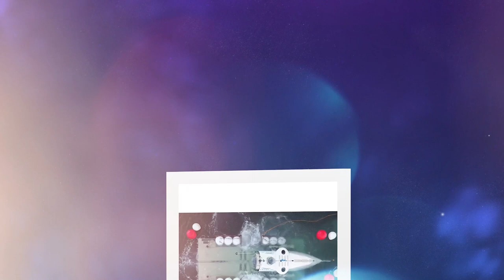সমুদ্র গভীরে এই মাছটিও থাকে কিন্তু তারা কেন মরে না The submersible Titan, owned by OceanGate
৫ জন যাত্রীসহ যেই OceanGate মিনি সাবমেরিনটা (submersible) ধ্বংস হয়েছে - কোনো কোনো এক্সপার্টরা নাকি প্রথম দিনেই নিজেদের মাঝে এই আশংকা প্রকাশ করেছিলেন।

হারিয়ে যাবার পর OceanGate-এর সন্ধান পাবার আগ পর্যন্ত অনেকেই ইমোশনাল কিছু লেখা লেখি করেছেন, যেখানে কেউ কেউ বলেছেন, সেই ৫ জন হয়তো এতোক্ষণে আফসোস করছে কেনো এই ভ্রমনে এলাম! কিংবা হয়তো তারা একে অপরের সাথে ঝগড়া মারামারি করছে, একজন আরেনজনকে দোষারোপ করছে! কেউ লিখেছেন তারা অনেক ধনী, তারা হয়তো তাদের সমস্ত সম্পদের বিনিময়ে বাঁচার আকুতি জানাচ্ছে!

কিন্তু এখন জানা গেছে এটা ছিলো catastrophic implosion, যা ঘটেছে মাত্র ২০ মিলি সেকেন্ডে! অর্থাৎ আমরা একবার চোখের পলক ফেলতে যতটুকু সময় নিয়ে থাকি - সেই সময়ের মাঝেই। অর্থাৎ সেই ৫ জনের কেউ ধারনা, কল্পনা বা চিন্তা করার সুযোগটাই পায়নি যে, এখুনি চোখের পলকে তাদের মৃত‍্যু হবে!

এই বিষয়টাই আমাকে নাড়া দিয়েছে। আমরা অনেকেই মনে করি থাকি যে, জীবনের কোনো একটা সময় তওবা করে নেবো, অনেক কান্না কাটি করে আল্লাহর কাছে ক্ষমা চেয়ে নেবো, বৃদ্ধ বয়সে হাজ্জে গিয়ে আল্লাহর কাছে মাফ চেয়ে নেবো এবং তারপর থেকে আর কোনো গুনাহ করবো না। কিন্তু কখন কিভাবে মৃত্যু হয়ে যাবে তা আমাদের ধারণার বাইরে। বিশেষ করে যখুনি কোনো গুনাহের কাজে থাকবেন, ভয় পাবেন এটা ভেবে যে, এখুনি মৃত্যু হতে পারে! গুনাহে লিপ্ত থাকা অবস্থায় মৃত্যু হওয়া কতোই না আফসোসের!

বরং আমাদের উচিত অধিকাংশ সময় আল্লাহর স্বরণে লিপ্ত থাকা। যাদের ঠোঁট ও জিহবা সবসময় আল্লার যিকিরে নিয়জিত থাকে তারা উত্তম মৃত্যুর সৌভাগ্য পেয়ে থাকেন!

চাইলে সর্বদা আসতাগফিরুল্লাহ (أَسْتَغْفِرُ اللّٰهَ‎‎) পাঠ করতে থাকতে পারি। তাছাড়া তাসবিহ  (سُبْحَانَ اللّٰهِ), তাহমিদ ( ٱلْحَمْدُ لِلَّٰهِ), তাহলিল (لَا إِلٰهَ إِلَّا اللّٰهُ) ও তাকবির (اللّٰهُ أَكْبَر) পড়তে থাকতে পারি। উত্তম মৃত্যুর আশা রাখতে হয়, রবের নিকট সর্বোত্তম মৃত্যু চাইতে হয়।

টাইটান সম্প্রতি লেটেস্ট ও সর্বোচ্চ প্রযুক্তির হিউম্যান সাবমেরিন (টাইটান) সমুদ্রের ৩০০০ মিটার গভীরের চাপ সইতে না পেরে বিস্ফারিত হয়েছে।

এফিওনিডি (ফিশ) একটি স্বচ্ছ ও নরম আঠালো প্রকৃতির মাছ। যার আকৃতি মাত্র ১০ সে.মি. (প্রায় ৪ ইঞ্চি)। সমুদ্রের ৬০০০ মিটার গভীরে বসবাস করে, প্রজনন করে ও বাচ্চা প্রতিপালন করে।

অথচ বিবর্তনবাদের হর্তাকর্তারা দাবী করে, এই সৃষ্টিজগৎ কাকতালীয়ভাবে তৈয়ার হয়েছে।

তারা জানে না - "এটা আল্লাহর সৃষ্টি! সুতরাং তিনি ছাড়া অন্যরা কী সৃষ্টি করেছে আমাকে দেখাও। বরং যালিমরা স্পষ্ট বিভ্রান্তিতে রয়েছে।"
[সুরা লুক্বমান, ১১]